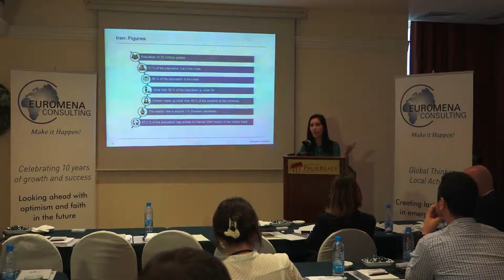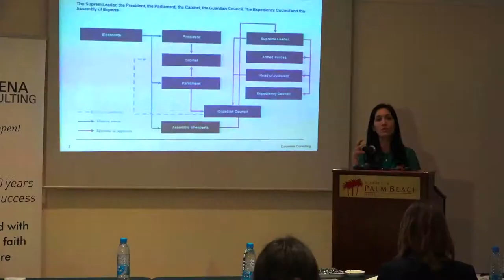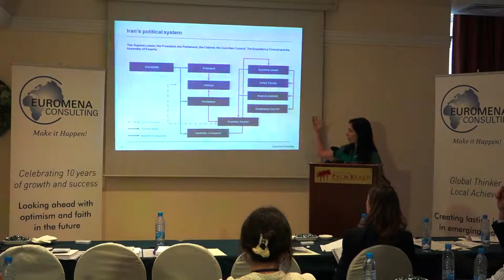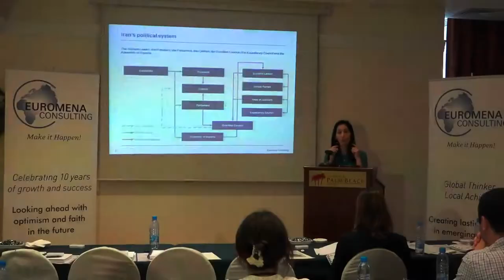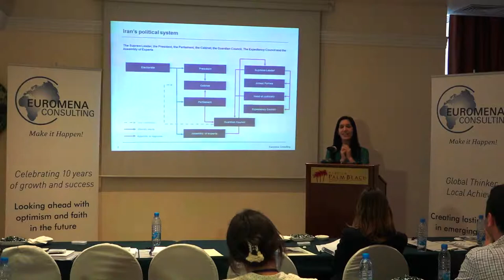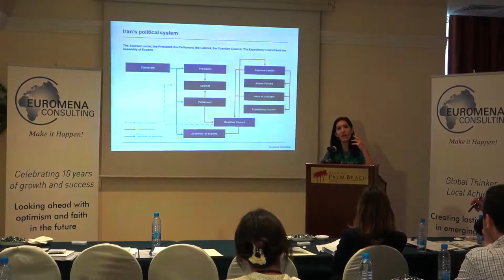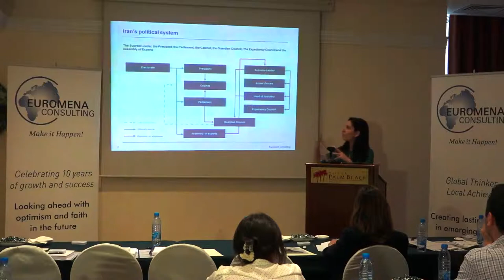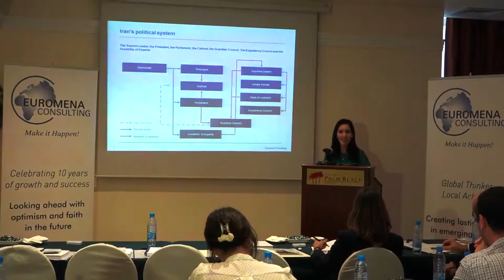Role of Iran in the New Middle East - Delphine Minoui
Delphine Minoui, Middle East Correspondent of Le Figaro talking about "The Role of Iran in the new Middle East" at Euromena Consulting Workshop, Palm Beach Hotel, Beirut, June 2016.

Welcome to the official YouTube channel for Euromena Consulting. Euromena Consulting is a reputed management consulting firm serving high-profile industrial stakeholders, private actors and governmental authorities across Europe, Middle East and Africa.
Founded in 2006, Euromena Consulting provides vertical, hands-on strategic and operational support to its partners, actively supporting them in enhancing efficiency and improving performance by employing result-driven, proven methodologies.